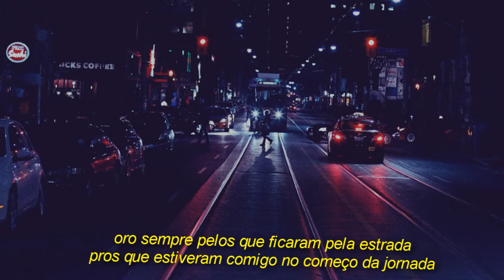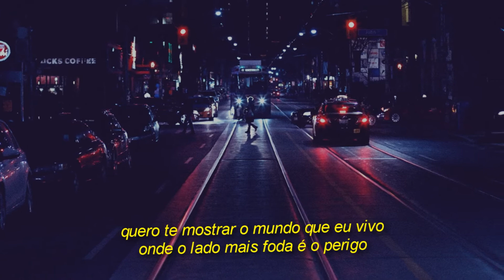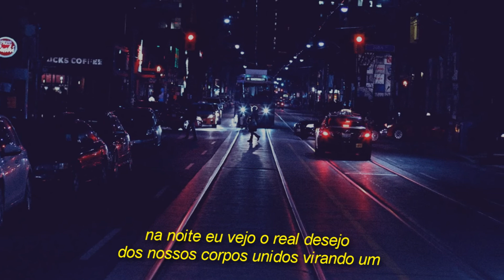CortesiaDaCasa - Pela Madrugada (Letra+Download)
ADVAN7 LIFE!